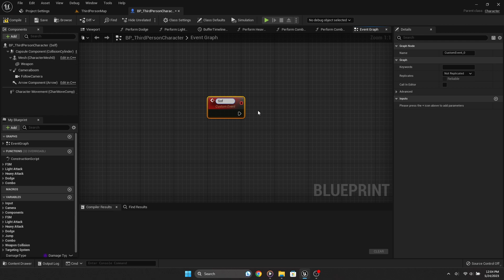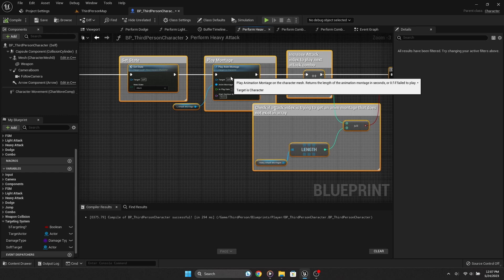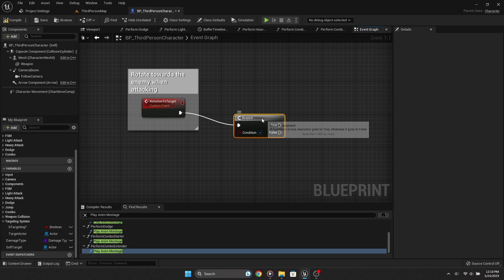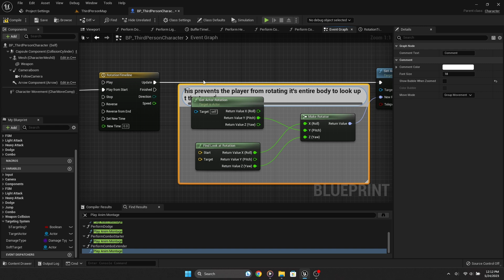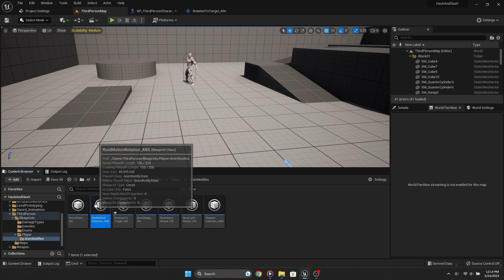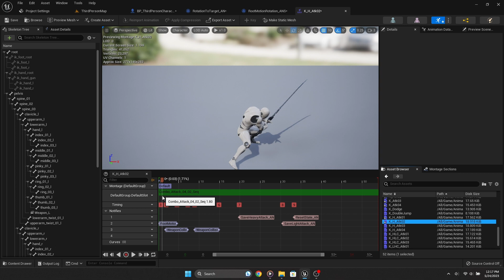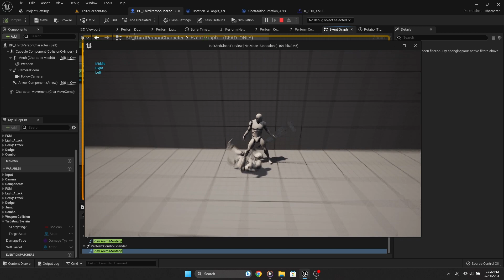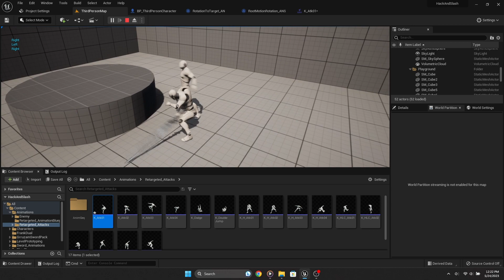Unreal Engine Hack & Slash Tutorial Part 11 | Soft Lock On System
Important Info:
I might move quickly in these tutorials and that's because I've done this many times. You will see me debugging in these tutorial videos because I do this all in real time and all in one sitting without using outside resources.

Chapters:
0:00 - Important Info & Final Result
0:26 - Coding Soft Lock System
6:11 - Coding Rotation System
15:25 - Debugging
18:08 - Organizing Code